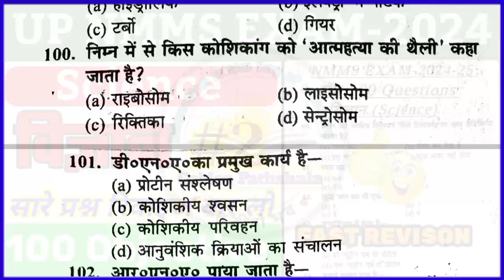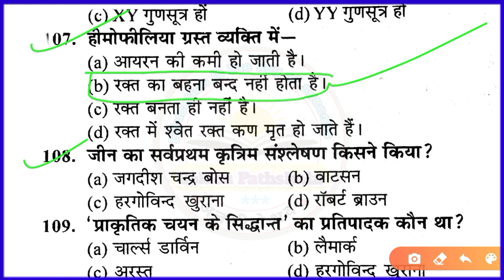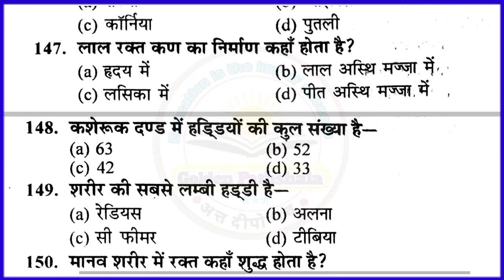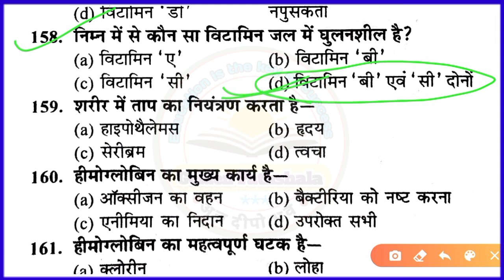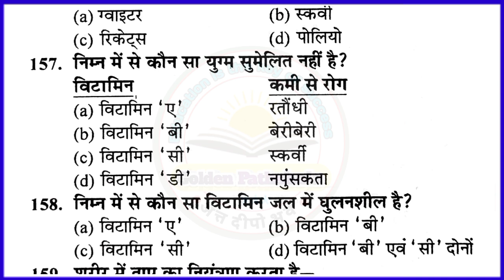Nmms exam paper 2024 Class 8 || 5 November ka paper 2024 || rashtriya aay AVN yogyata Pariksha paper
8th nmms question paper 2024
nmms exam question paper 2024
nmms original question paper 2023

nmms model question paper social science nmms social science question paper in english
nmms social science question paper malayalam medium
nmms exam paper 2017 social science
nmms social science question paper 2020

राष्ट्रीय मींस का पेपर 2024
राष्ट्रीय मींस कम मेरिट छात्रवृत्ति परीक्षा 2023 कक्षा आठवीं
राष्ट्रीय मींस कम मेरिट परीक्षा 2024
राष्ट्रीय मींस कम मेरिट का रिजल्ट 2024
राष्ट्रीय मींस कम मेरिट छात्रवृत्ति
rashtriya means come merit ka result kaise dekhen
rashtriya means come merit pariksha 2023
rashtriya means kam merit chhatravritti pariksha 2022
राष्ट्रीय मींस कम मेरिट परीक्षाnmms 2023-24 paper,
nmms exam date 2023-24,
राष्ट्रीय मीन्स कम मेरिट परीक्षा 2023-24,
nmms question paper 2023-24,
up nmms exam 2023–24,
nmms exam maharashtra 2023-24,
nmms important questions 2023-24,
nmms exam 2023-24 online form kese bharen ?
nmms exam 2023-24 online avedan kese bharen ?
 nmms 2023-24 paper
nmms result 2022-23
nmms scholarship 2022-23 odisha
nmms result 2022-23
 nmms exam 2023_2024
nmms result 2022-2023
 nmms exam paper 2024
19 नवंबर 2022 23 nmms solved paper